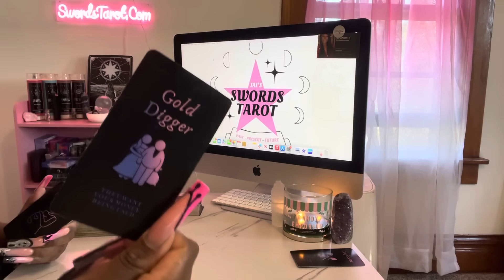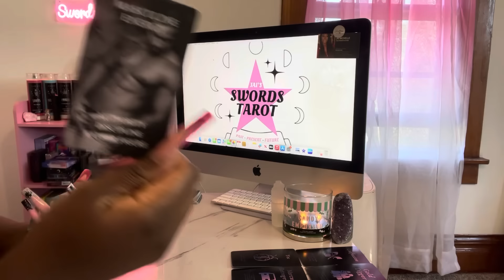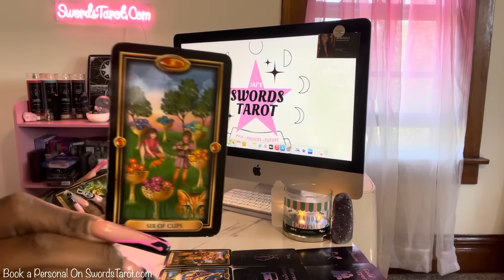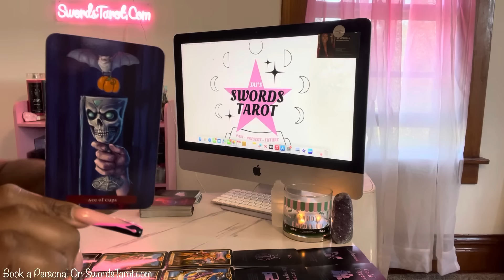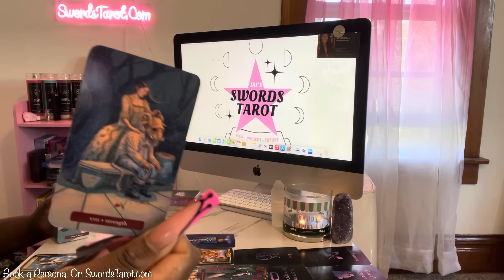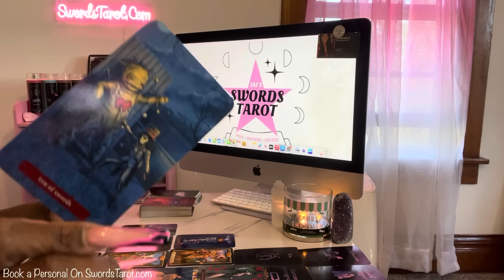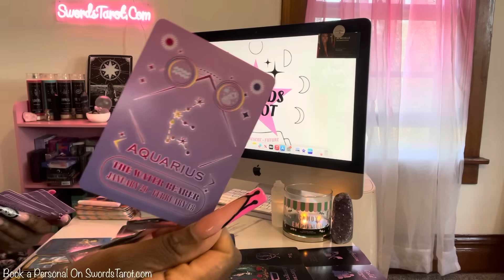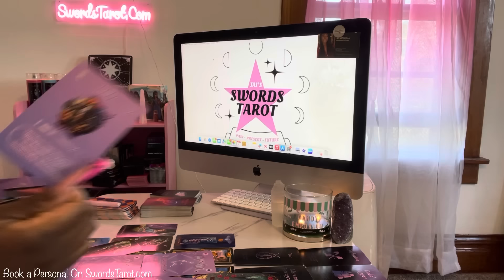⭐️ AQUARIUS ♒️ THEY CAN’T HOLD BACK ANYMORE 😍😳❤️‍🔥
aquarius,
aquarius tarot,
aquarius tarot today,
aquarius today,
aquarius may tarot 2024,
aquarius june tarot 2024,
aquarius love,
aquarius love tarot,
aquarius and company,
aquarius april tarot 2024,
aquarius and company tarot,
aquarius astrology,
aquarius and scorpio,
aquarius and pisces,
aquarius april horoscope 2024,
aquarius and leo,
aquarius and gemini,
aquarius april,
aquarius by aquarius,
aquarius by aquarius tarot,
aquarius be like,
aquarius baba jolie,
aquarius black cologne,
aquarius by the 5th dimension,
aquarius belongs with,
aquarius blue rose tarot,
aquarius birthstone,
aquarius dark side